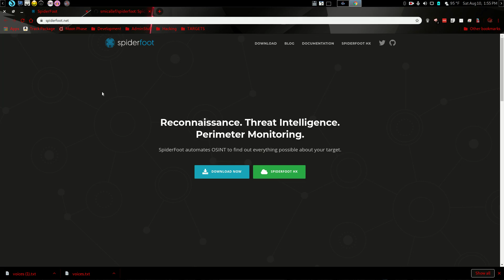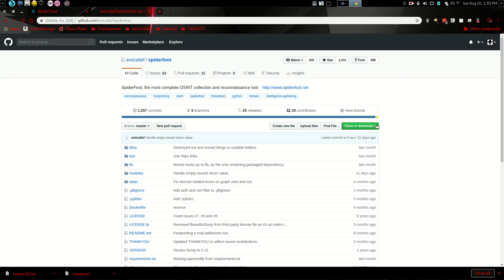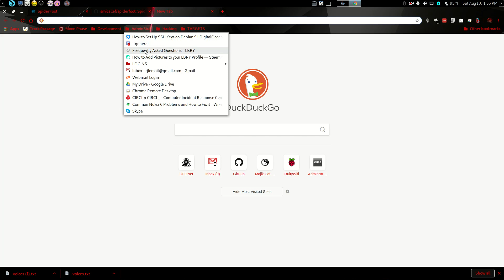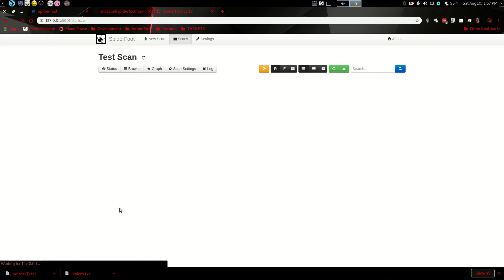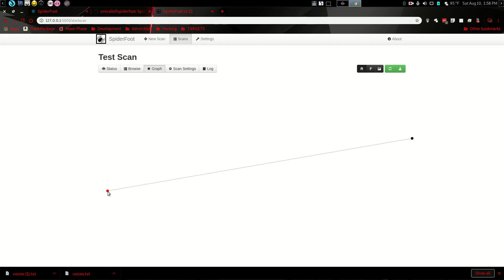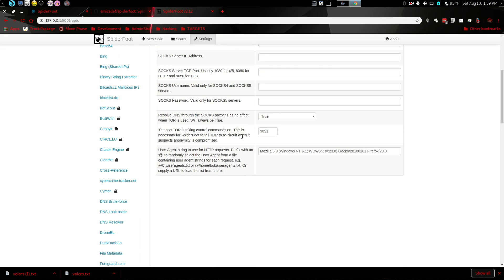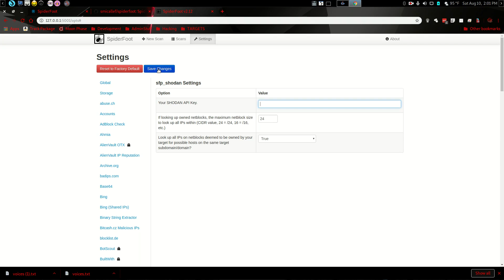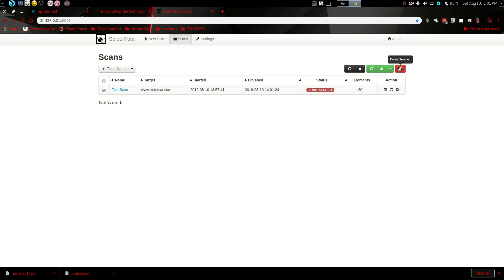Spiderfoot OSINT Tutorial - Parrot Security OS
This is a brief tutorial/overview of the Spiderfoot OSINT for pentesting purposes. This is a great little pentesting tool for cyber security professionals and is completely open source.

(This is a subscription based web run service you can access anywhere at anytime. Great for pentesters and IT departments.)